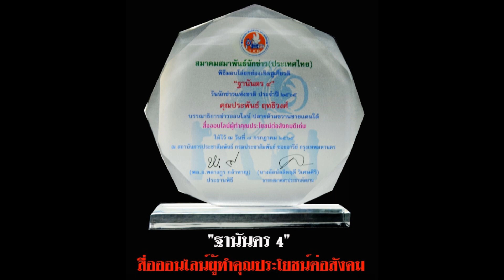น้ำใจซับน้ำตาเพื่อผู้ประสบอุทกภัย พื้นที่อำเภอรือเสาะ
น้ำใจซับน้ำตาเพื่อผู้ประสบอุทกภัย  พื้นที่อำเภอรือเสาะ         องค์กรสถาบันอัสสลาม มหาวิทยาลัยฟาฏอนี ร่วมกับ องค์กรด้านมนุษยธรรม IKRAM MALAYSIA , MyCare Malaysia และ เครือข่ายอาสาสมัครอัสสลาม(A-KHIDMAT)
  เมื่อวันที่ 13 มกราคม  2567  อาจารย์อับดุลการีม อัสมะแอ ที่ปรึกษาเดลิมิเร่อร์ปลายด้ามขวานชายแดนใต้ ในฐานะผู้ประสานองค์กรสถาบันอัสสลาม มหาวิทยาลัยฟาฏอนี ร่วมกับ องค์กรด้านมนุษยธรรม IKRAM MALAYSIA , MyCare Malaysia โดย ประธาน Mr.Azizee Rohim และ เครือข่ายอาสาสมัครอัสสลาม(A-KHIDMAT) ร่วมลงพื้นที่เยี่ยมผู้ประสบอุทกภัย ในพื้นที่ บ้านดีแย ตำบลสาวอ บ้านบอมิ บ้านบือแนรายอ ตำบลรือเสาะ อำเภอรือเสาะ จังหวัดนราธิวาส พร้อมมอบให้ความช่วยเหลือผู้ประสบภัยทั้งสิ้น 435 ราย และมอบเงินเพื่อซ่อมแซมมัสยิด จำนวน 3 ราย
ประพันธ์ ฤทธิวงศ์ บรรณาธิเดลิมิเร่อร์ ปลายด้ามขวานชายแดนใต้ สื่อยุคใหม่ ส่องทุกมุมมอง สื่อกลาง เพื่อประชาชน